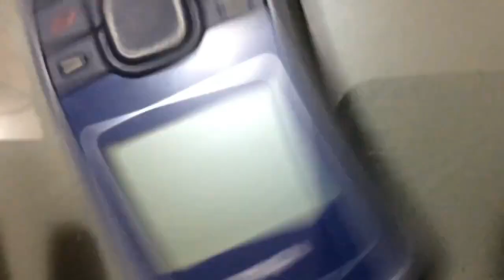फिनलैंड में यह सब आम बात है| amazing fact about finland in Hindi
Finland is a Northern European nation bordering Sweden, Norway and Russia. Its capital, Helsinki, occupies a peninsula and surrounding islands in the Baltic Sea. Helsinki is home to the 18th-century sea fortress Suomenlinna, the fashionable Design District and diverse museums. The Northern Lights can be seen from the country's Arctic Lapland province, a vast wilderness with national parks and ski resorts.